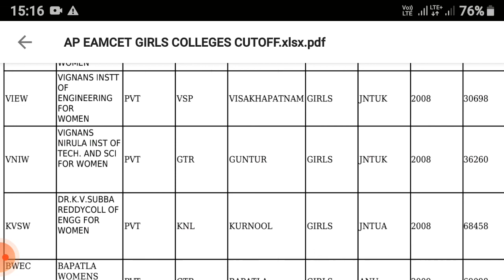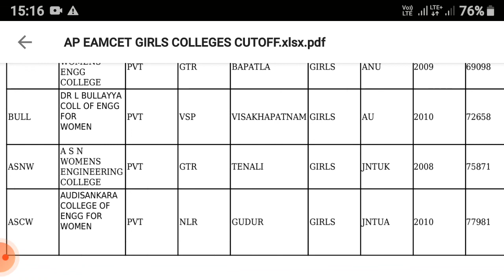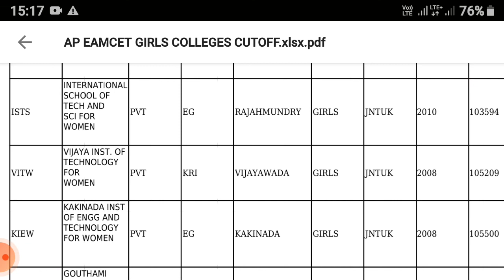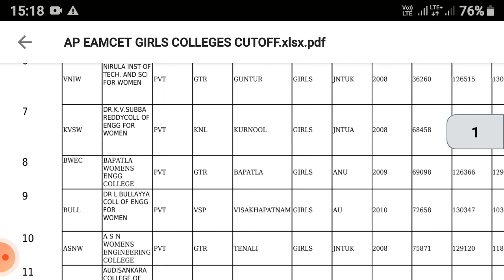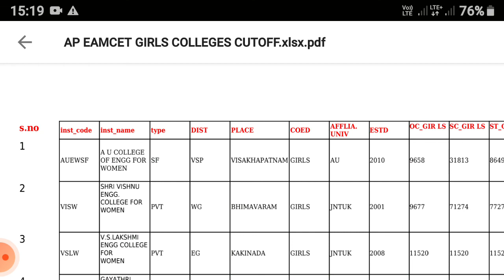GIRLS ENGINEERING COLLEGES IN AP FOR ANDHRA PRADESH